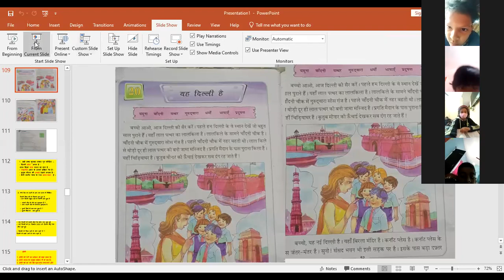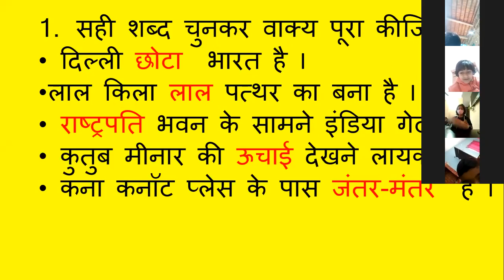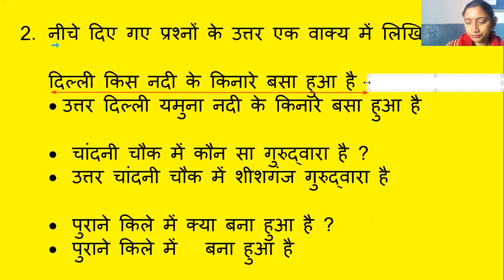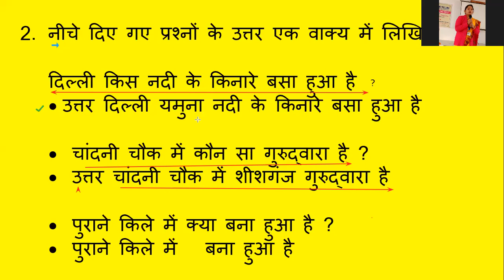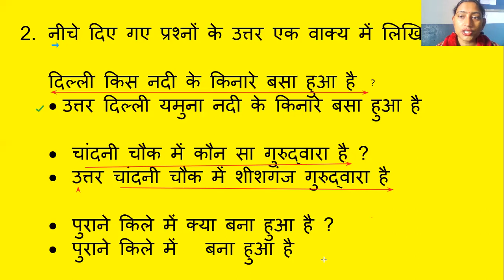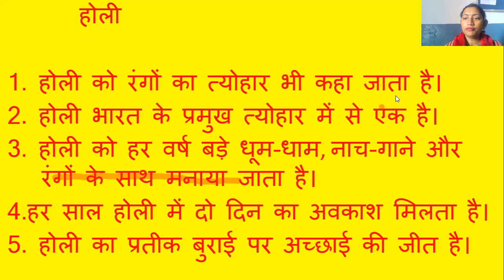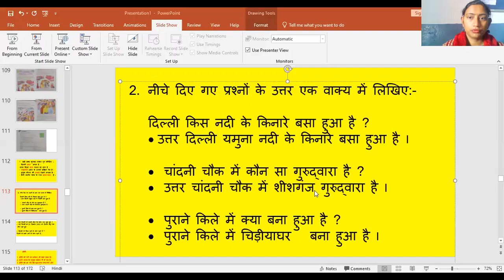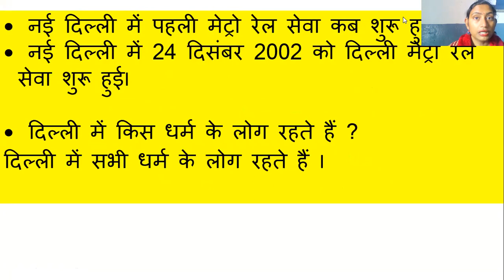'यह दिल्ली है' कक्षा-II , 22/01/2022